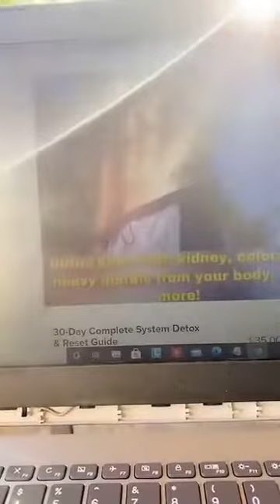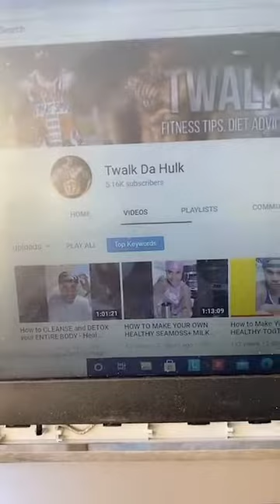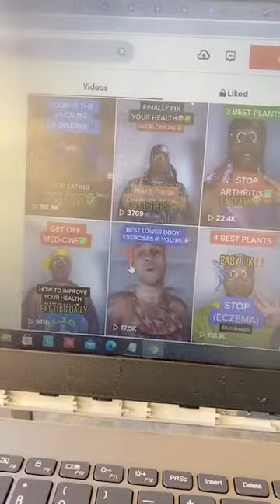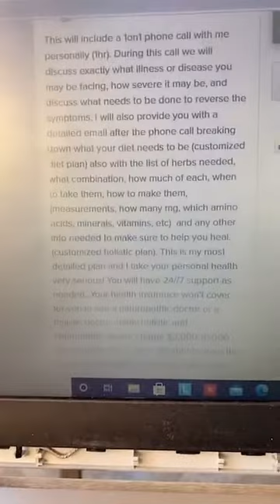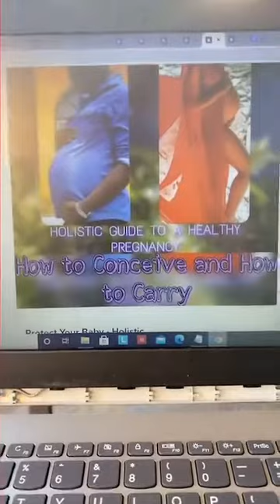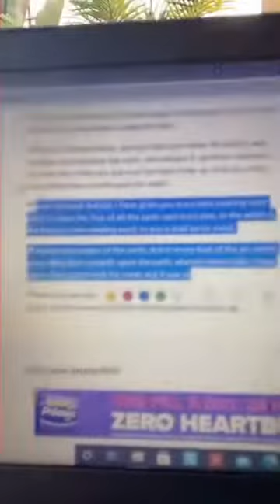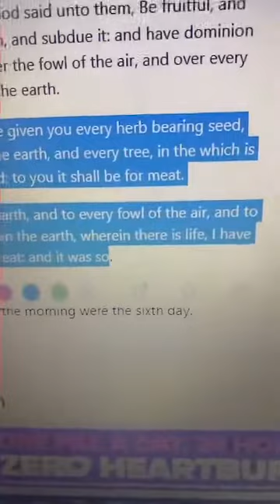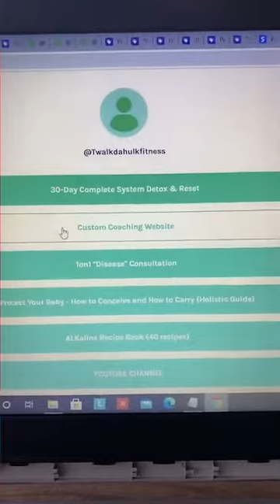DETOXING the BODY (Correct Foods)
Payhip.com/TwalkDaHulk for all plans mentioned